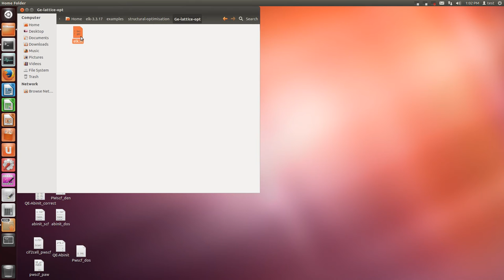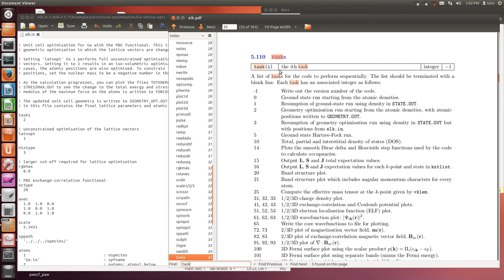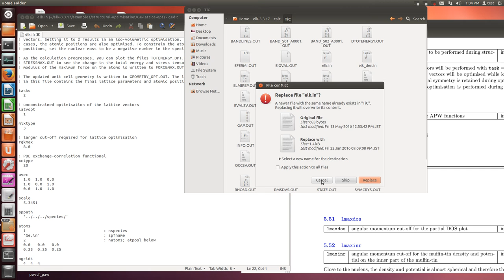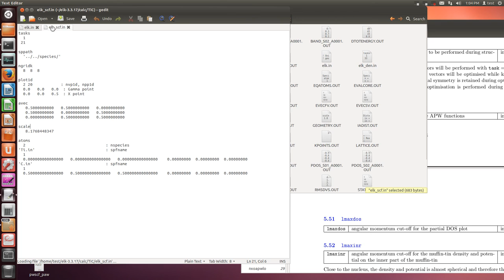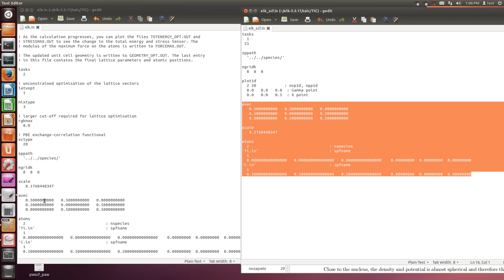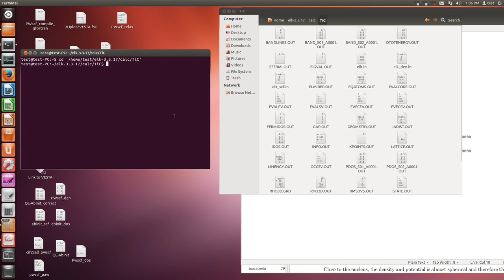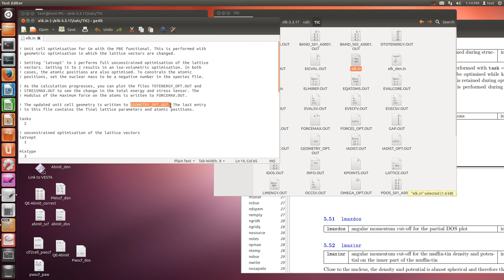Elk (structure optimization)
elk.in
tasks
  2

latvopt
  1

mixtype
  3

sppath
  '../../species/'

ngridk
  8  8  8